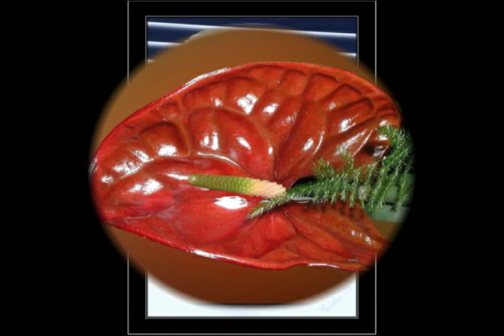virágok tánca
képek virágok és egy szép külföldi dal.